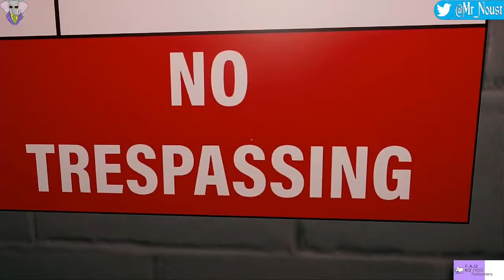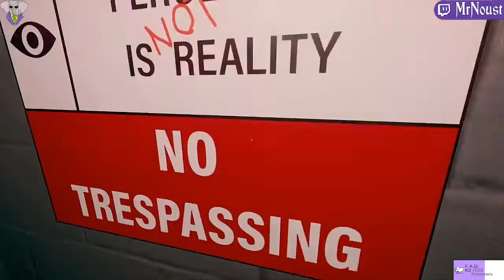Couloir De L'ENFER. Superliminal, Episode 5, GamePlay [Fr].